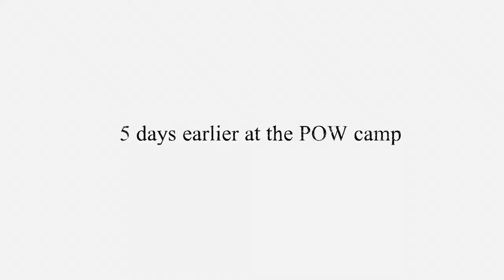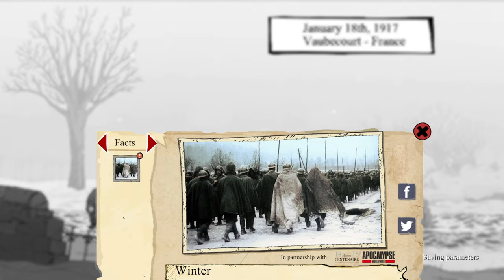The Poppy Fields | Valiant Hearts: The Great War | PC | No Commentary Walkthrough & Gameplay 3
Third part of the Valiant Hearts: The Great War walkthrough, with no commentary on PC in 1440p/60FPS.

0:00 - Prison Camp
6:20 - Douaumont
14:48 - Vauquois' Mines
26:40 - Reims Forest
35:26 - The Somme
41:50 - Vaubecourt
49:37 - Fight of the Bumblebee

- PC Specs-
16GB DDR4 RAM

Enjoy the video, and thanks for stopping by:) walkthrough, with no commentary on PC.